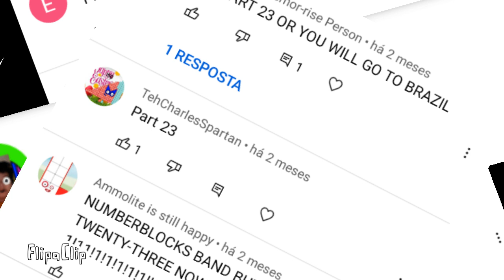Numberblocks Band Halves 23 (FINALLY)